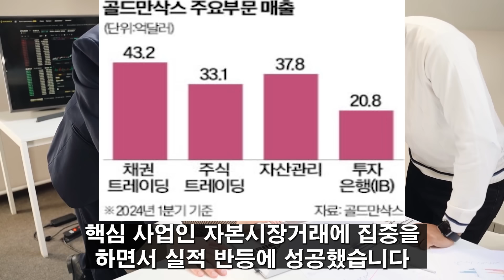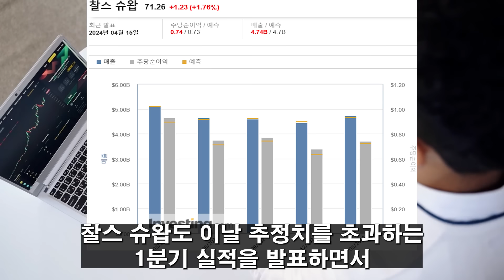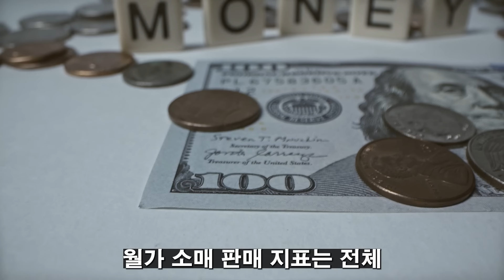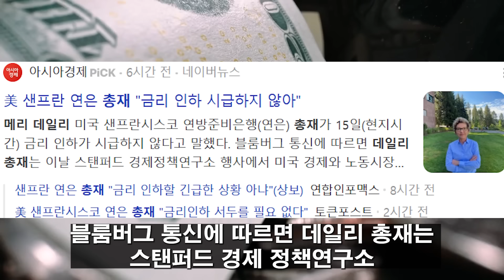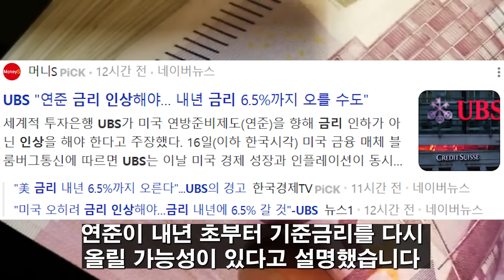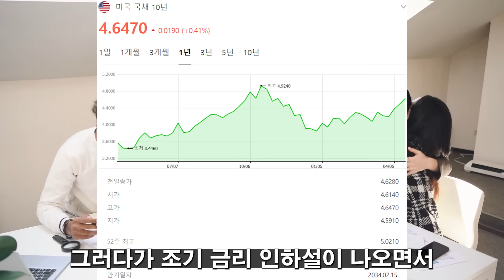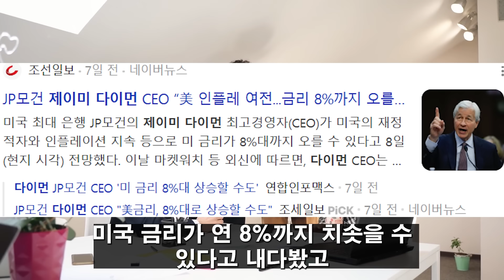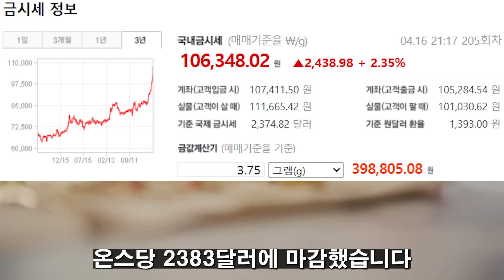(힐링여행자 경제 이야기) 지금 전쟁이 문제가 아니라니까! 미국 증시에 진짜 큰 문제는 따로 있다! 심상치 않은 미국 경제에 다가올 어두운 조짐은?